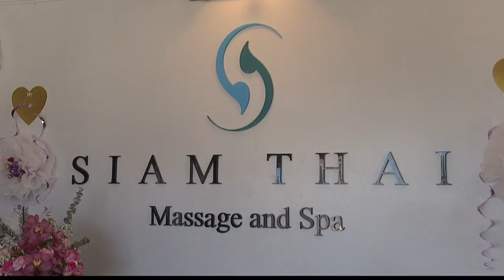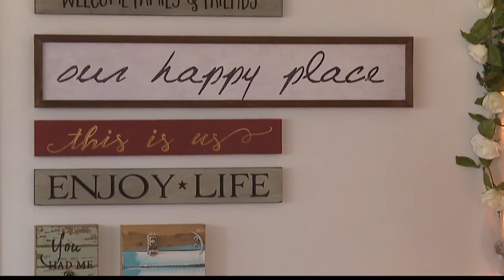Siam Thai Massage